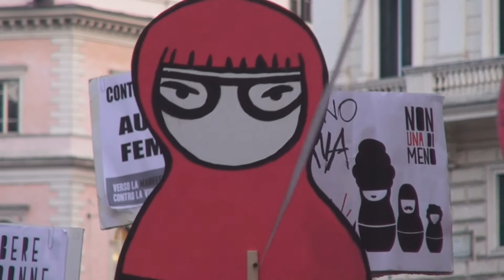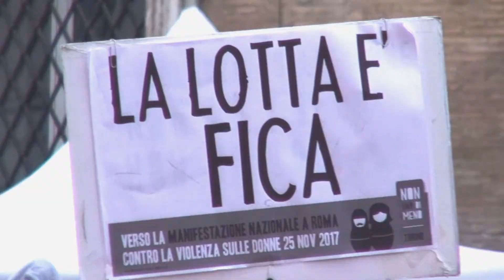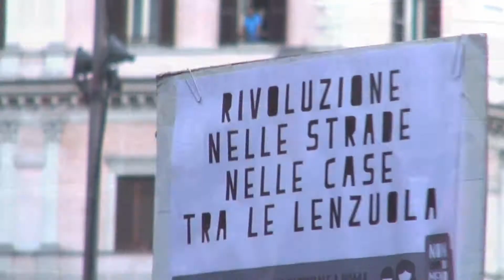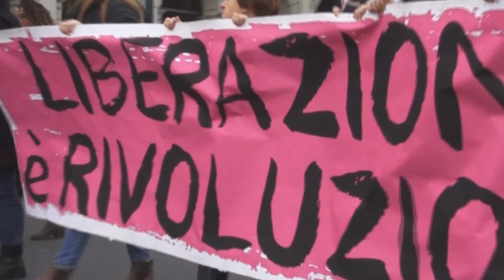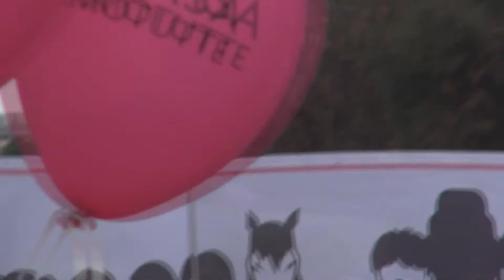VOGLIO ESSERE AL LORO FIANCO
Contro la violenza maschile sulle donne e la violenza di genere abbiamo un piano!
Carlo è seduto sul suo sgabello in Piazza Esedra, guarda il corteo formarsi. A 96 anni ha sentito il bisogno di essere in piazza per dire basta alla violenza sulle donne; per dire agli uomini: siate al loro fianco! Per questo oggi abbiamo voluto sentire la voce degli uomini che vogliono essere con noi in questa lotta.